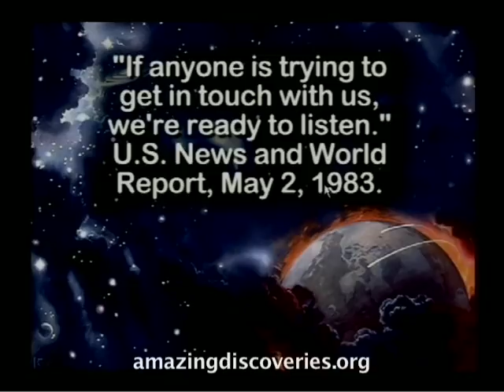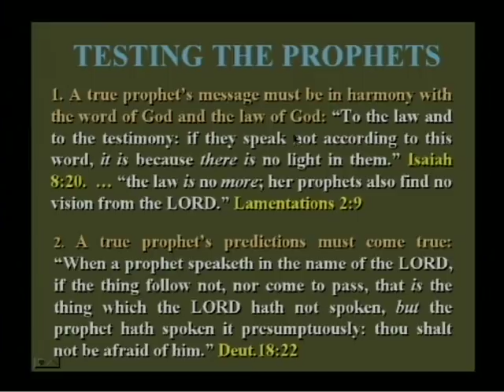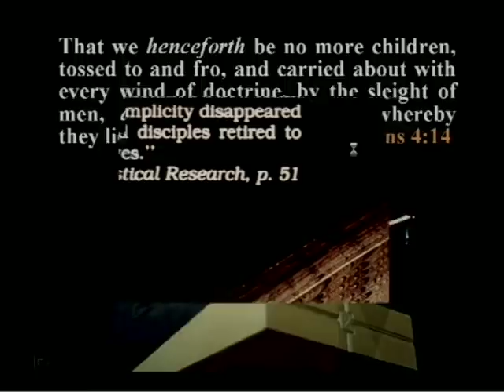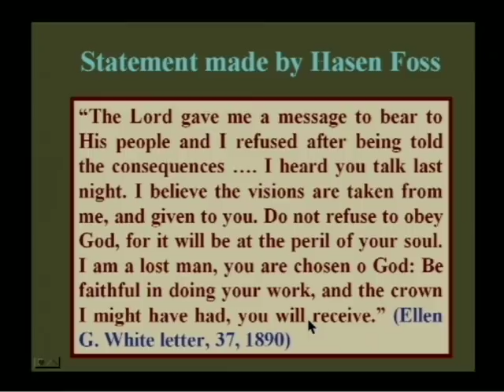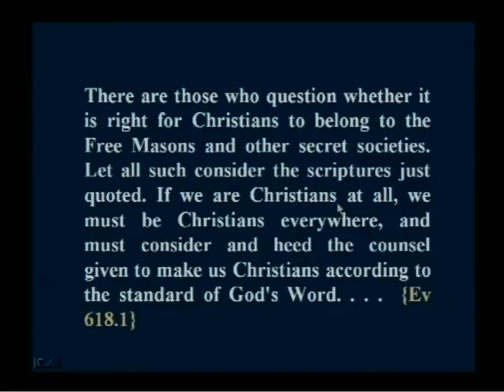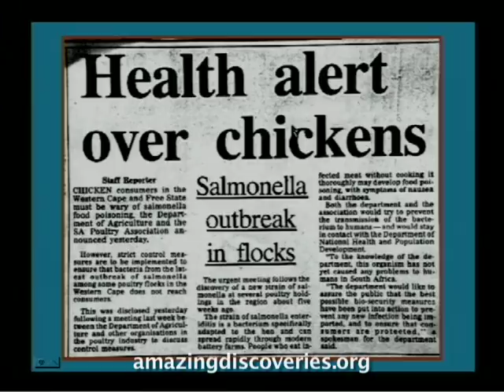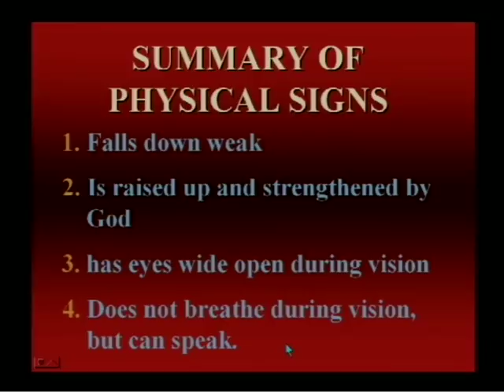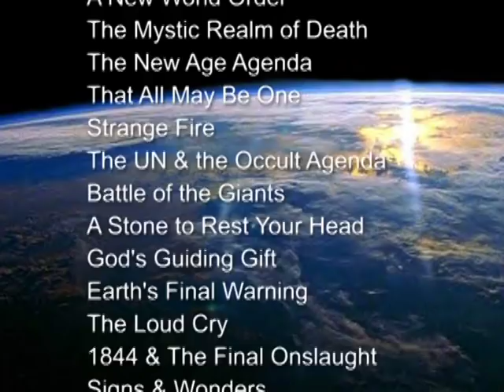Does God Still Talk To Modern Man? Understanding True Prophets and Prophecy | God’s Guiding Gift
How do you identify a true prophet? What does the Bible say are the characteristics of a true prophet so we can avoid being deceived? Are there modern manifestations of the true gift of prophecy? What does the Bible reveal on this issue? According to Revelation 12 and 14, one of the distinguishing features of the organization that opposes Satan’s kingdom is that it has the testimony of Jesus, the Spirit of Prophecy. Does God still speak through prophets today? Among the array of prophets claiming to have messages from God, is there a voice that really comes from the throne of grace? Learn about Ellen G. White and the Spirit of Prophecy in this episode.